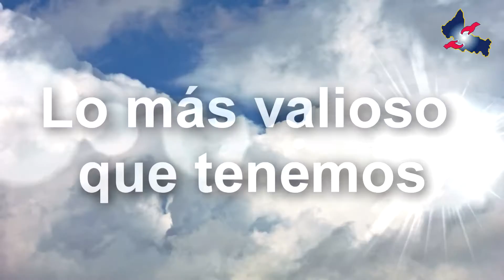Lo Más Valioso | Centro Estatal de Trasplantes